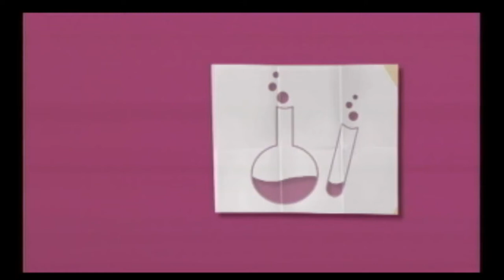Repórter MT de 28 de setembro 2018